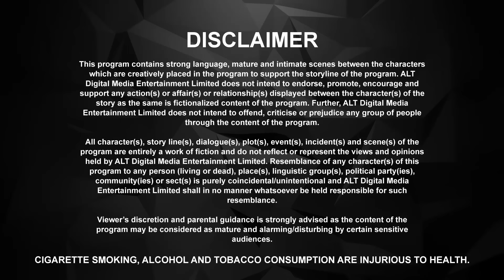Gandi Baat | New Episode 1 | Today's Episode | Altt | New Hindi Webseries Latest Episode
Watch the latest episodes of Gandi Baat , a full web series in Hindi from ALTT. Also, watch the newly released Hindi web series from 2024 exclusively on ALTT Telefilms
Relationships over time, have become complicated or maybe they were never that simple as they seem. Gandii Baat unravels such complexed relationships, closet issues, shocking truths, bizarre myths and unexplored space of men and women through a series of thrilling and fascinating stories from the rural part of India. Each story is distinct from other but weaved with the thread of eccentricities which will leave you with unexpected twists and turns. In these stories you will see how people from rural India are deeply affected by their dark fantasies. And it's not just men, but even rural women going to any extent for the sake of sex - including heinous crimes as well! This is a show which will make your heart throb a lot faster.
Cast: Anant Joshi, Narayani Shastri, Neetha Shetty, Rohit Choudhary, Rajesh Tripathi, Deepika Khanna, Mrinalini Tyagi, Naveen Pandita, Vaibhav Shah, Nirban Goswami, Ripraj Chauhan, Kalyani C Chaitanya, Yamini K Singh
Directors: Sachin Mohite